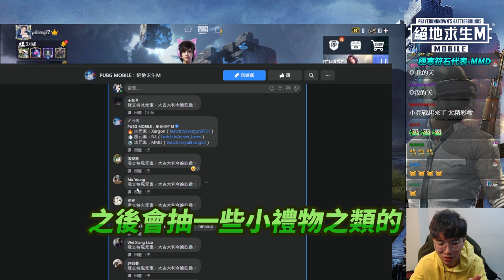【絕地求生M】你也想成為符石之王嗎？頂尖交鋒 🔫《符石之王元素吃雞挑戰賽》Round 1（Feat. Xargon、NL、MMD ）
【符石之力】頂尖交鋒精華來囉 🎬
沒跟到 Xargon / NL / MMD 實況沒關係
我們濃縮了一定要看的片段給你欣賞！

■ 抽獎活動
只要下方留言這部精華總共吃了幾雞 🐤
就抽《絕地求生M》限量摺疊傘 1 支 ☂

■ 陣營代表
🔥 火元素：Xargon
💨 風元素：NL
❄ 冰元素：MMD